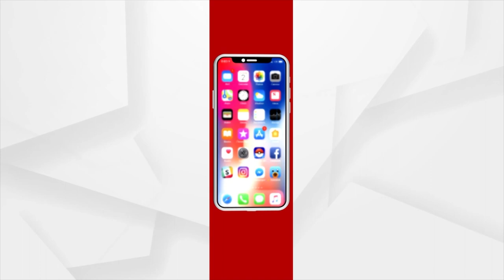Bhubaneswar Mayor Is Getting Anger While People Are Expressing Their Problem